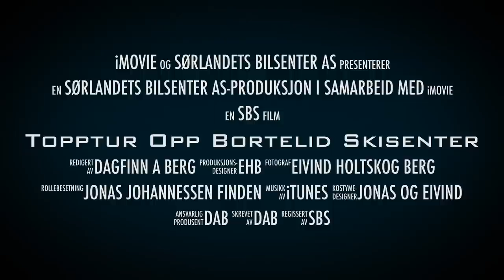Nissan Juke Nismo på topptur opp Bortelid Skisenter (versjon 2)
Takk til Bortelid Skisenter som slapp oss inn kl 08.00 i god tid før skisenteret åpnet.